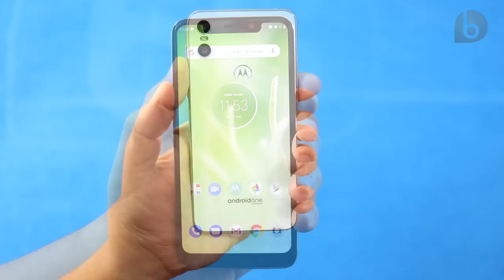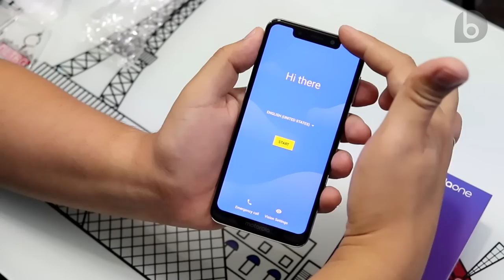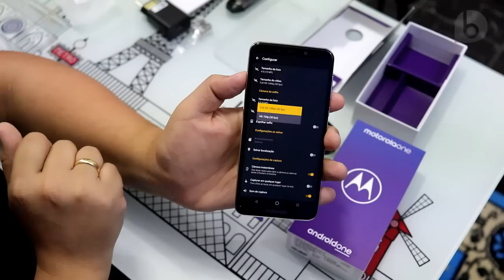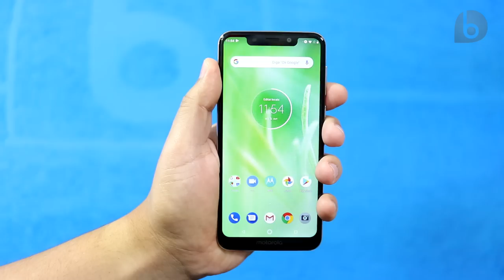youtube video #-DUXqsnU6VY